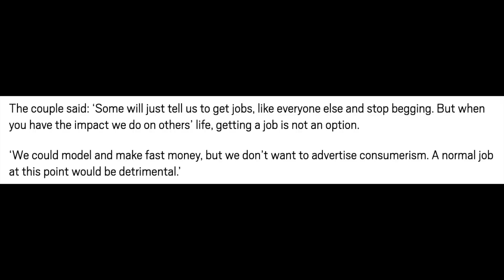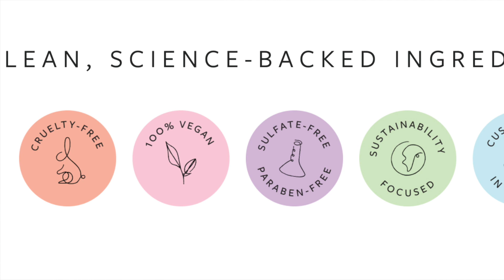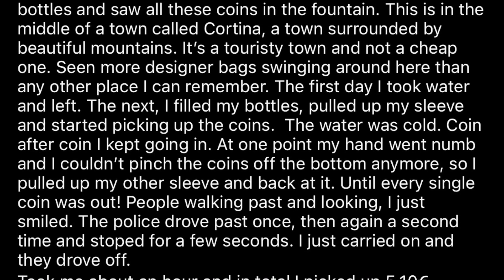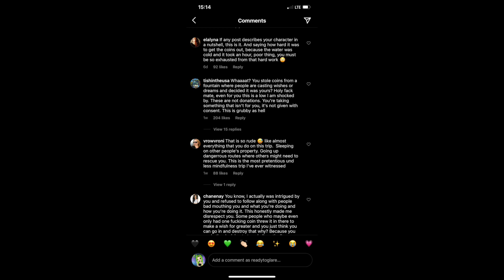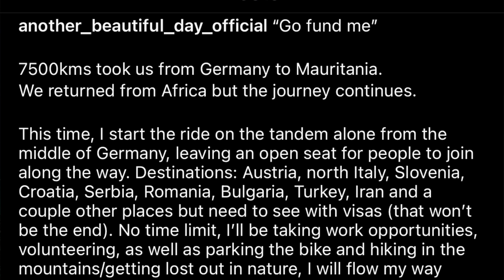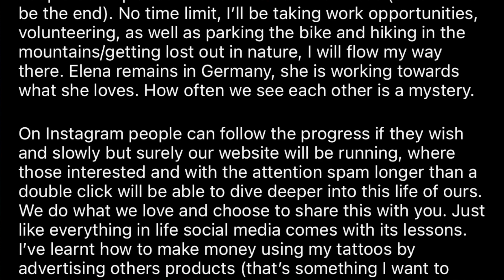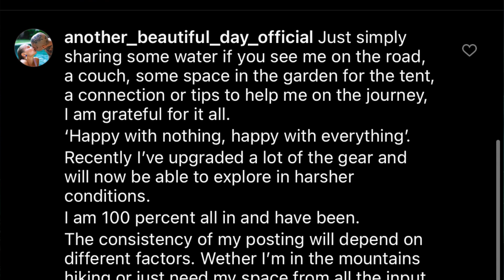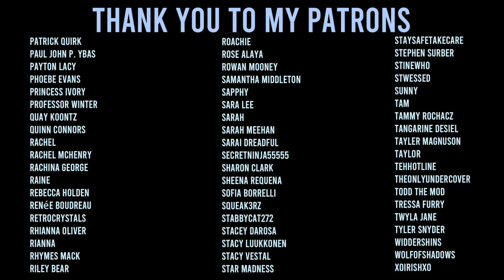The influencer who crowdfunded a vacation got worse...